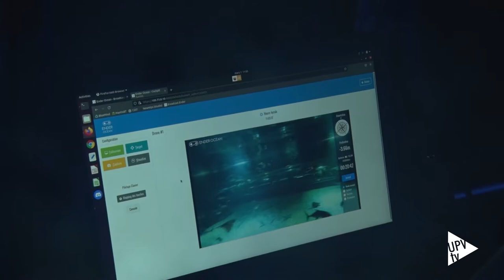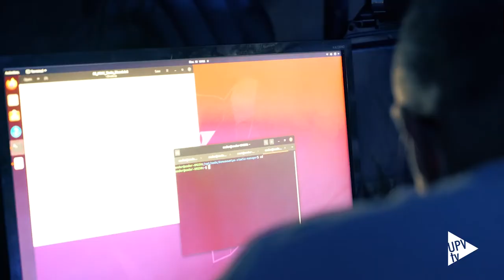La UPV, en el Mobile World Congress - Noticia @UPVTV, 03-03-2022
Estos días, todas las personas que asisten al Mobile World Congress (MWC) 2022 de Barcelona tienen la posibilidad de controlar en tiempo real y solo con sus gestos un dron submarino sumergido en el acuario de tiburones del Oceanogràfic de València.

La tecnología 5G permite disfrutar de esta experiencia submarina a 400 kilómetros de distancia y sin necesidad de emplear gafas de realidad virtual. Un hito que ha sido posible gracias al trabajo conjunto entre el Instituto iTEAM de la Universitat Politècnica de València (UPV), Orange, el Oceanogràfic, Huawei y la start up francesa Ender Ocean.